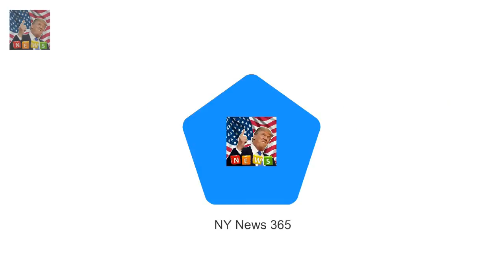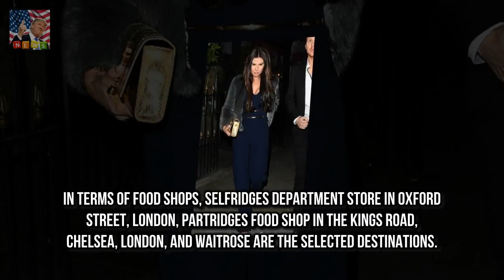How YOU can dine like The Queen! The majority of suppliers are located in the UK but France Port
The majority of suppliers are located in the UK but France Portugal US and Trinidad and Tobago are also used The Queens favourite shops include Fortnum and Mason Selfridges Partridges food shop and Waitrose Her Majestys favourite suppliers range from top end champagne Bollinger to cheap treats McVities biscuits Where does the Queen buy her brooms? And where does she get the pet food for her beloved Corgis?
Eliza Thompson a senior entert Woman who lived like the queen for a week is left VERY unimpressed :